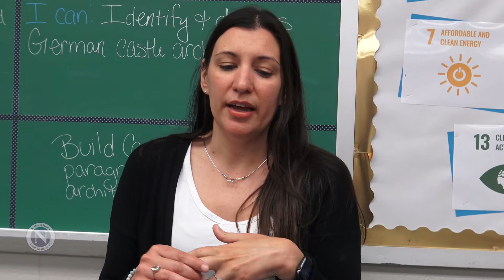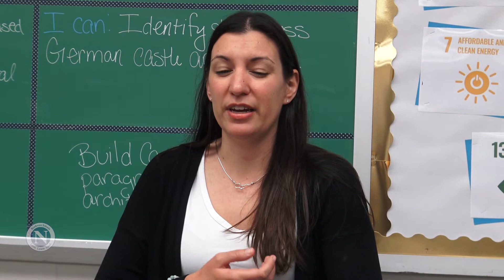Meet Elise Cobb the Northwest 2022 District Teacher of the Year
On April 5, we spent the day with 2022 District Teacher of the Year Elise Cobb. Get a glimpse into her classroom, hear from her students, and learn more about this dynamic teacher at Woodridge Middle School.